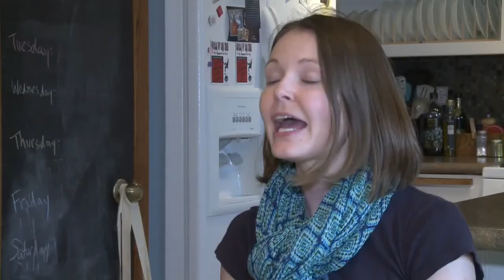Project Money: Team Katie Update, 5 PM Interview, 9-15-14